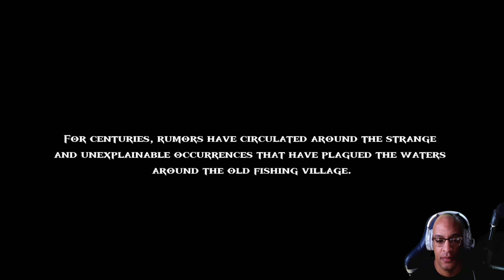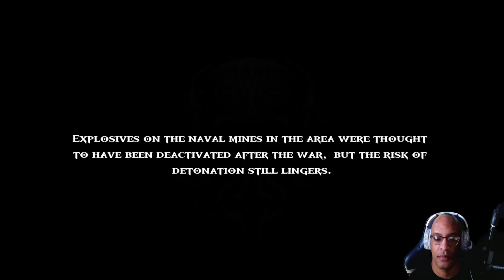DEATH IN THE WATER 2| NEW Atmospheric SURVIVAL HORROR| FIRST LOOK!!